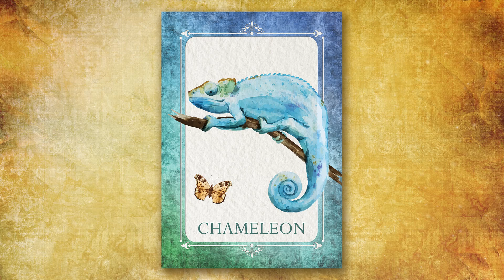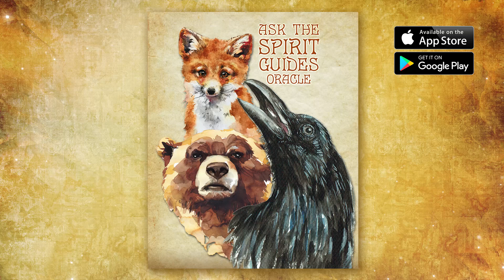Chameleon Spirit Guide - Ask the Spirit Guides Oracle, Totem Animal, Power Animal, Magical Crafting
Hello My Darlings. Today’s Spirit Guide is the Chameleon. I post Spirit Guide videos that share the information in my Ask the Spirit Guides Oracle App.

Hello my darlings 0:00
How to find your Spirit Guides  0:16
Ask the Spirit Guides Oracle App 0:28
Keywords, Element & Chakra correspondences 0:45
Chameleon Oracle Card Meaning 1:0